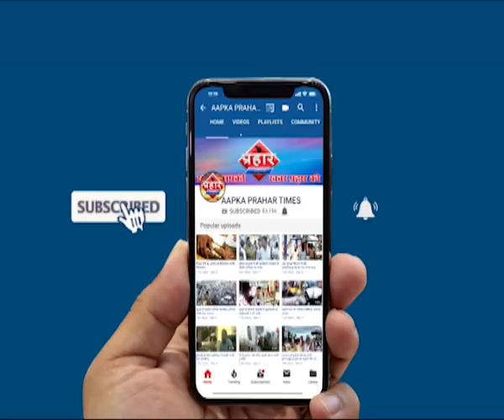कब हटेगी सड़क किनारे से अवैध पार्किग | Prahar Times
Aapka Prahar Times
कब हटेगी सड़क किनारे से अवैध पार्किग

सड़क किनारे हो रही अवैध पार्किंग लोगो मे नाराजगी

मुम्ब्रा पुलिस और ट्राफिक बिभाग ने टीएमसी से की बातचीत

मुंब्रा प्रभाग समिति के सहायक आयुक्त ने 2 महीने में हटाने की बात की

prahar times